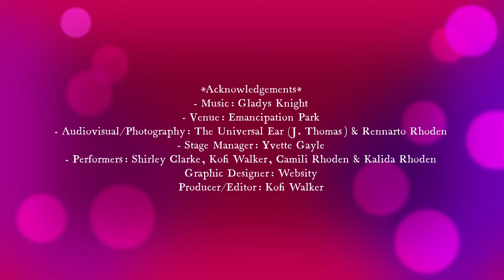Let There Be Peace On Earth - In ASL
AIR & PAASA Foundation invests in the creation and promotion of new works with children and youths. Through training and performance in various performing arts disciplines; AIR & PAASA provides opportunities for students to engage in dialogue with each other, artistes, staff and audience about their work. AIR & PAASA maximizes opportunities to engage in research, physical exploration and new movement investigation, while learning about our traditional cultural
forms and those of other countries.